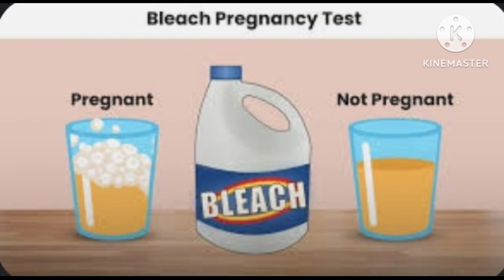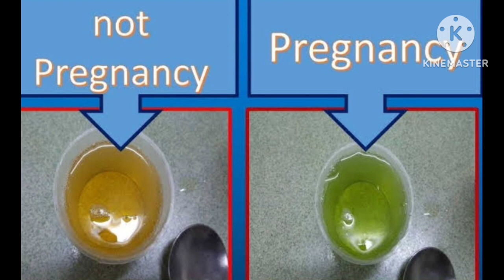ঘরে ৪টি ঘরোয়া উপায়ে প্রেগনেন্সি টেস্ট করুন ।বাড়িতে প্রেগনেন্সি টেস্ট। Pregnancy Test At Home.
ঘরে ৪টি ঘরোয়া উপায়ে প্রেগনেন্সি টেস্ট করুন ।বাড়িতে প্রেগনেন্সি টেস্ট। Pregnancy Test At Home.প্রেগন্যান্সি টেস্ট করুন। চিনি, টুথপেস্ট ও লনণ দিয়ে!! Pregnancy Test At Home Bangla

প্রেগন্যান্সি টেস্ট করুন। চিনি, টুথপেস্ট ও লনণ দিয়ে!! Pregnancy Test At Home Banglaপ্রেগন্যান্সি টেস্ট করুন। চিনি, টুথপেস্ট ও লনণ দিয়ে!! Pregnancy Test At Home Bangla । সহজ কিছু উপায়ে বাসায় করে নিতে পারেন প্রেগনেন্সি টেস্ট।ঘরোয়া উপায়েই লবণ দিয়ে প্রেগনেন্সি টেস্ট করার সহজ পদ্ধতি ঘরে ৭টি সহজ উপায়ে প্রেগন্যান্সি টেস্ট করুন l প্রেগন্যান্সি টেস্ট করার সহজ উপায় l বাড়িতে প্রেগন্যান্সি টেস্ট করে জেনে নিন আপনি গর্ভবতী l Pregnancy test at home l  যে প্রেগন্যান্সি টেস্টগুলির কথা বললাম , সকালে ঘুম থেকে ওঠার পর প্রথম ইউরিন দিয়ে এই পরীক্ষাগুলি করলে সঠিক রিপোর্ট আসার সম্ভাবনা অনেক বেশি থাকে।

pregnency Test Strip byaboharer niyom
Lobon Diye Pregnancy Test Bangla
Chini Diye Pregnancy Test
Prosrab Test korar niyom
Pregnency Test Bangla
lobon Diye Pregnancy Test
Essential Health Tips